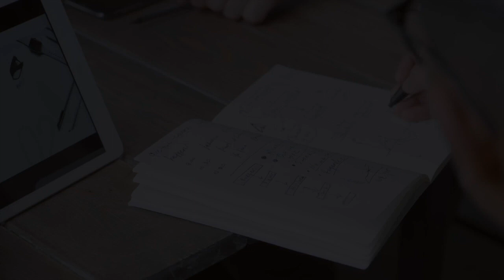RCR750AM - El equipo de Juan Guaidó se distanció de la suerte de la condición del país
PorTodosLosMedios | El analista político, Victor Maldonado, expresó que la oportunidad del equipo de Juan Guaidó fue para mejorar su propia condición y dejar fuera al resto del país: "Ellos se distanciaron de la suerte de la condición del país".